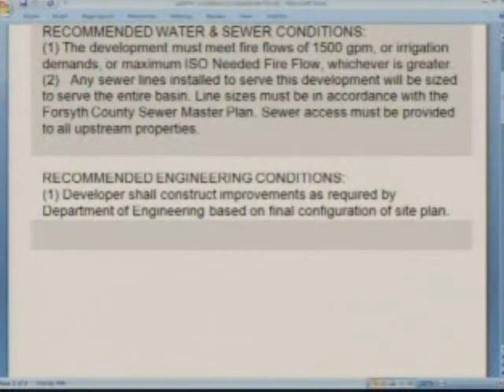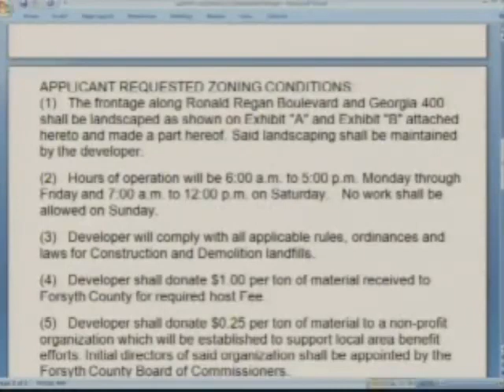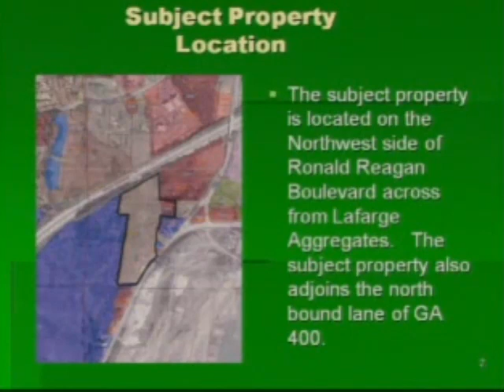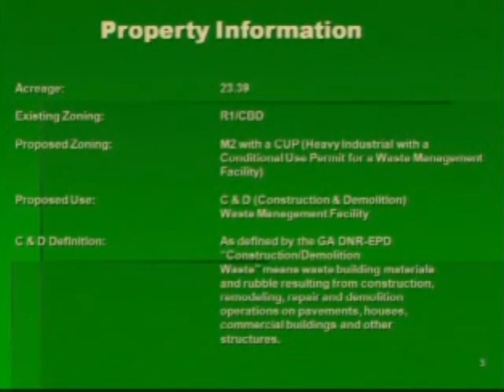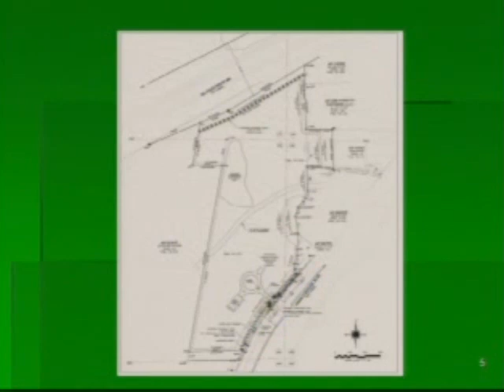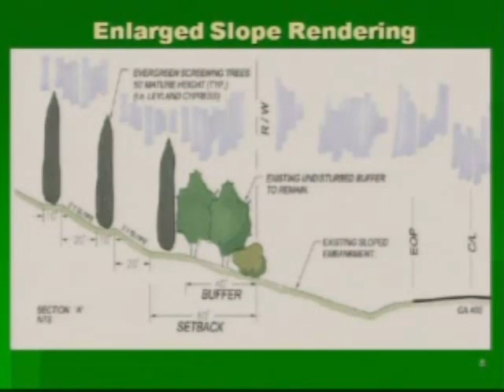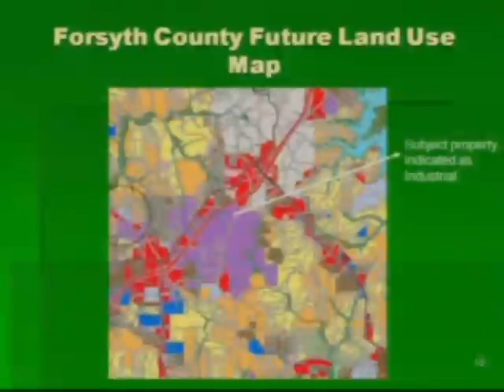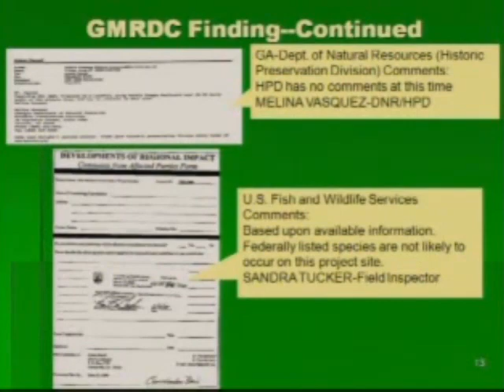Forsyth County Landfill Public Hearing ZA3474 08/25/09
Forsyth County Planning Commission meeting August 25, 2009.

00:53  Teressa Cox: ZA3474 construction and demolition debris landfill
03:13  Barry Russell: open public hearing
03:42  Emory Lipscomb: There was an issue with respect to the name Atlanta Road, LLC being the applicant.
06:46  Tom Brown: We don't have any real technical requirements for an applicant name. You could put just about anything.
08:26  Emory Lipscomb, attorney for applicant: presentation of proposed landfill
17:01  Jack Gleason: Big Creek watershed and underground aquifer recharge zone
19:21  Gray Smith and Barry Russell: trash in C & D landfills
24:48  Nydia Tisdale: Pill Hill medical corridor
34:45  Dr. Paul Batra: chemicals know no bounds
38:53  Bill Talbot: traffic impact and petition of 400 signatures
40:27  Emory Lipscomb: We've got to have more confidence in our government.
44:44  Matt Murphy and Nydia Tisdale: Lake Lafarge
54:18  Jim Quinn and Matt Murphy: emergency drinking water reservoir
55:33  Brant Meadows: Unified Development Code
57:43  Brant Meadows:  alternative uses for property and motion to deny
58:19  Planning Commission: unanimous vote to recommend denial